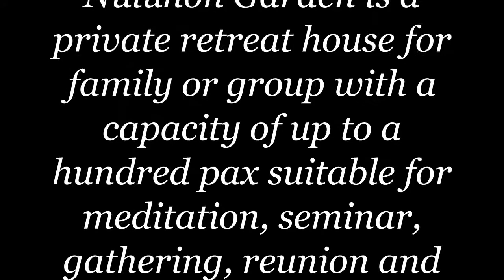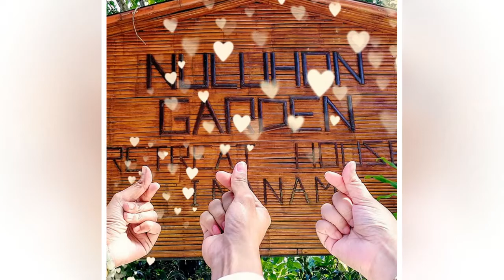View of Nuluhon Garden Retreat House Inanam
Welcome to Nuluhon Garden Retreat House! Nuluhon Garden is a private retreat house for family or group with a capacity of up to a hundred pax suitable for meditation, seminar, gathering, reunion and other activities. Set within a 7-acre fruit orchard surrounded by nature and a way from city hassle, it is only 10- minutes drive from inanam town.

Nuluhon Garden provides facilities such as spacious multi-purpose hall, breezy dining hall, comfortable dormitory and boutique rooms as well as refreshing cool water rock pool. and all these you could enjoy at very affordable rates

𝐓𝐡𝐞 𝐛𝐞𝐬𝐭 𝐚𝐯𝐚𝐢𝐥𝐚𝐛𝐥𝐞 𝐡𝐨𝐭𝐞𝐥𝐬 & 𝐩𝐥𝐚𝐜𝐞𝐬 𝐭𝐨 𝐬𝐭𝐚𝐲 𝐧𝐞𝐚𝐫 𝐈𝐧𝐚𝐧𝐚𝐦, 𝐌𝐚𝐥𝐚𝐲𝐬𝐢𝐚‎ 𝐁𝐨𝐫𝐧𝐞𝐨